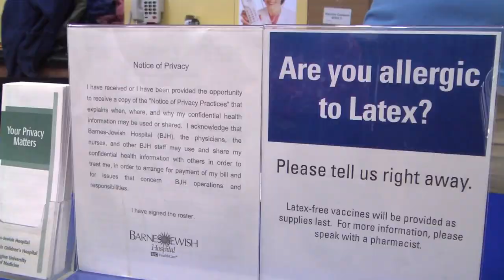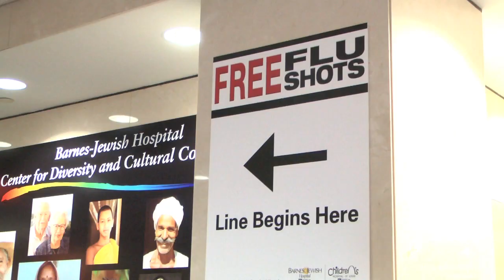Free Flu Shots at Barnes-Jewish - 2011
Barnes-Jewish Hospital provides free flu shots to the community as long as supplies last. Monday, October 3rd, we kicked off our free flu shot week, and as you can see the event is running smoothly and our community is happy!